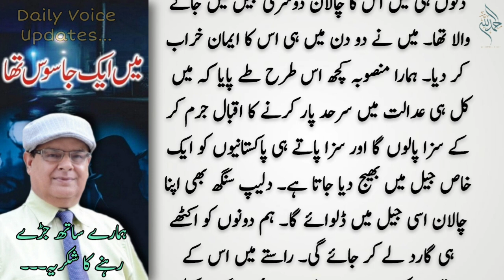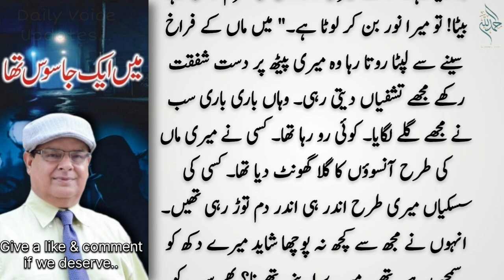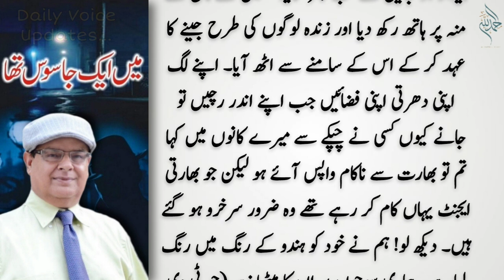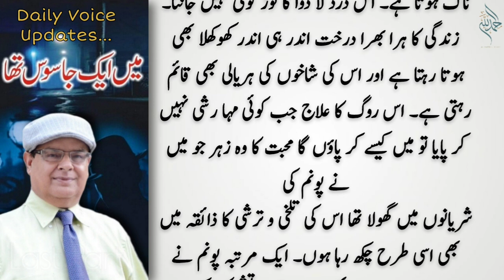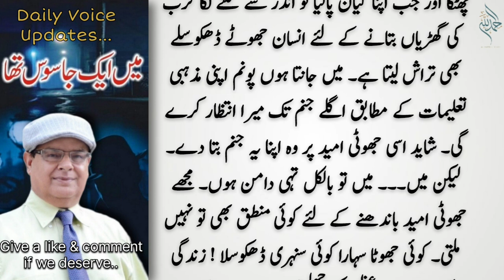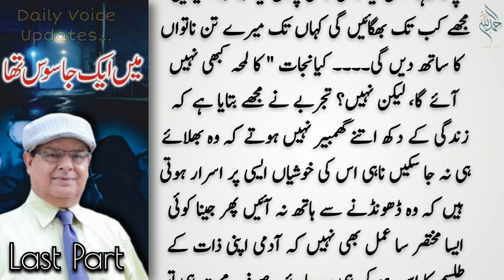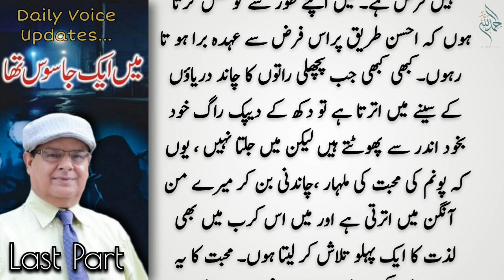میں ایک جاسوس تھا | Last Part | Pakistani spy in India | Tariq Ismail Sagar | Complete audio book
urdu novel
romantic novels
novels
novel urdu
novel
urdu story
story in urdu
simi novels
indian spy in pakistan
india
pakistan
pakistani spy in india
indian spy
pakistani spies in india
pakistan spy
india pakistan
pakistani spy caught in india
pakistani spy arrested in india
an indian spy in pakistan
story of an indian spy in pakistan
pakistan vs india
pakistan news
pakistani spies on indian army
pakistan spy network busted in india
pakistani spies on indian forces
pakistan isi in india
isi spy in india
urdu story
story in urdu
urdu stories
stories in urdu
story
urdu kahani
urdu kahaniya
urdu
story urdu
urdu kahaniyan
main aik jasoos tha
jasoos
jasoosi novels